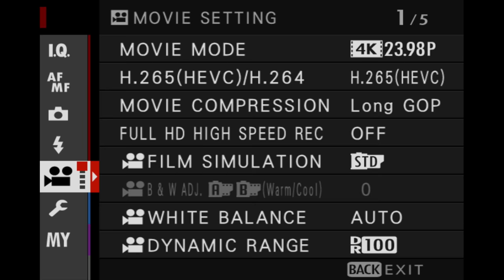Why I Love Fujifilm Cameras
Five reasons why I love Fujifilm cameras. Since my channel is lately mostly about Fujifilm, I figured my audience would want to know why I love shooting with the Fujifilm system. NOTE: Fujifilm did not sponsor this video nor was involved in any way in the creation of it.  Get notified when I release a new video
📔 Table of Contents
0:00 Opening
0:54 Introduction
1:29 Ergonomics
3:04 Film Simulations
3:26 Out of Camera JPEGs
3:37 Fujifilm Lenses
4:51 Fujifilm Innovation
5:23 Number One Reason I Love Fujifilm Cameras
6:03 Conclusion

🎥  Gear Discussed in Video
Fujifilm XT4
Fujifilm XT3
Fujifilm XT2
Fujifilm 18-55mm F2.8-4.0 Zoom Lens
Fujinon XF16mmF1.4 R WR
Fujinon XF50-140mm Lens

🧰  Discounts on Services and Tools

📺  See These Videos!

🎬 Production Notes
NOTE: Fujifilm did not sponsor nor were involved in the making of this video in any way. My views are my own.

1.
2.

PRODUCT REVIEW OR TO SEND SOMETHING:
pal2tech
1227 North Peachtree Parkway 165
Peachtree City, GA 30269
United States